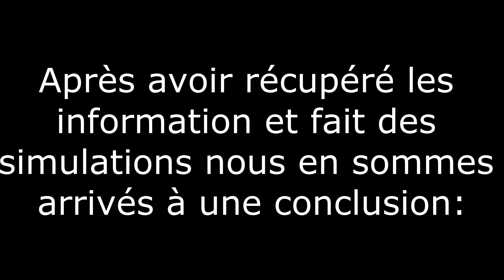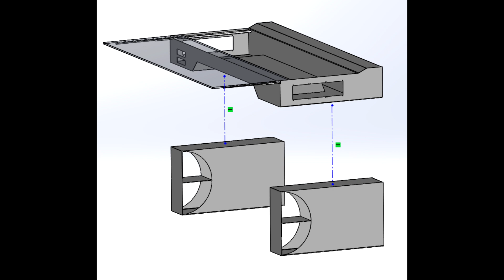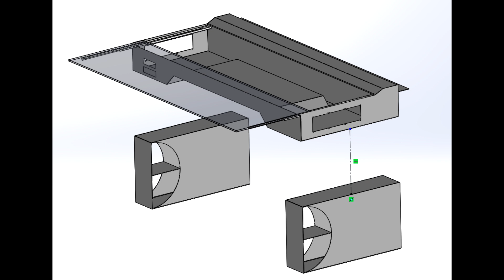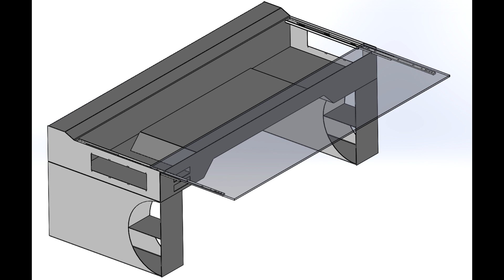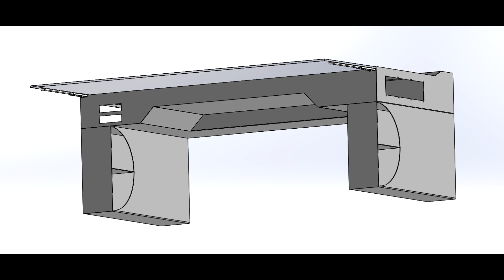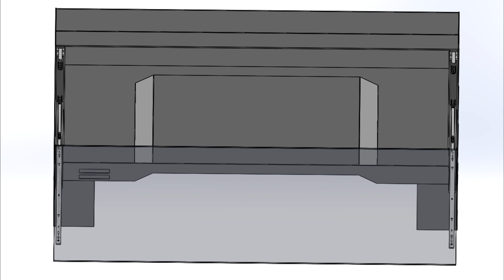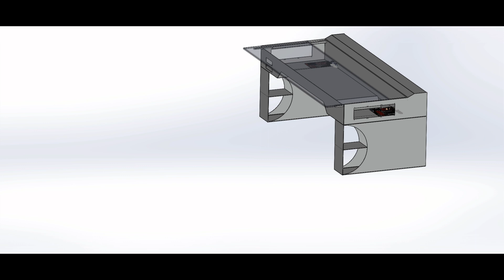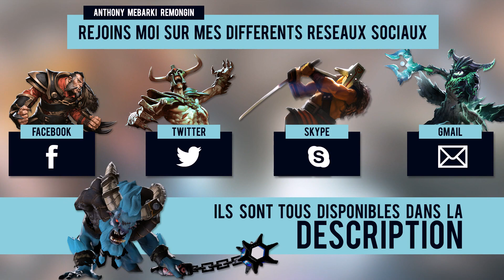Mod Bureau Pc étape 5 -Une histoire partie 2-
Vous retrouverez ici les derniers moments de réflexion qui nous ont permis d'aboutir aux résultats finaux.
Les plans sont assez bien avancés et le système pour la vitre est à mon humble avis tout bonnement "GENIAL" :)

Merci à l'artiste : ♫ _No Copyright_ # Cartoon - On & On (feat. Daniel Levi) ♫